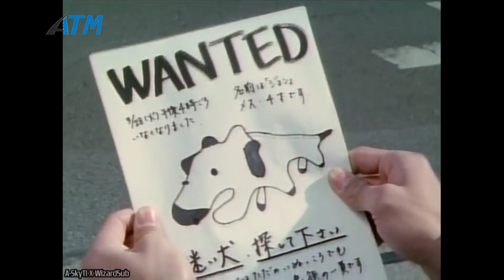DISINI RANGER KUNING NYA CWOK YA ‼️ TIME RANGER | Seluruh Alur Cerita Time Ranger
Mirai Sentai Timeranger (未来戦隊タイムレンジャー Mirai Sentai Taimurenjā) (bahasa Inggris: Future Squadron Timeranger) adalah serial tokusatsu produksi Toei. Timeranger adalah serial Super Sentai yang ke-24 dari serangkaian serial Super Sentai, dan juga acara Super Sentai pertama pada periode 2000-an.

Serial ini terdiri dari 51 episode, dan merupakan hasil produksi bersama Toei dan TV Asahi. Masa tayang di Jepang mulai tanggal 13 Februari 2000 sampai 11 Februari 2001.

Timeranger beranggotakan 6 orang: 5 pria dan 1 wanita. Setiap anggota diasosiasikan dengan satu warna yaitu merah, merah muda, biru, kuning, hijau, dan lain.